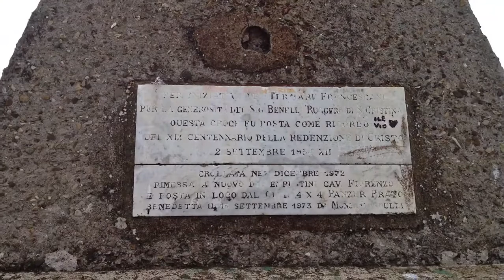Francesco Santoro-Anarkord.m4v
Dal cd "Paesaggi Sonori" un altro bellissimo brano e delle immagini del nostro territorio con dei ricordi particolari.